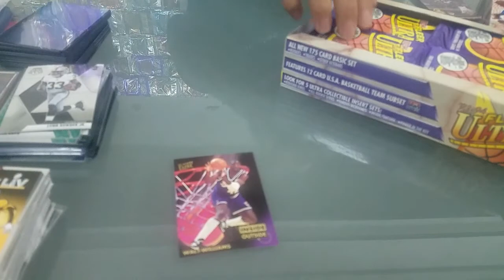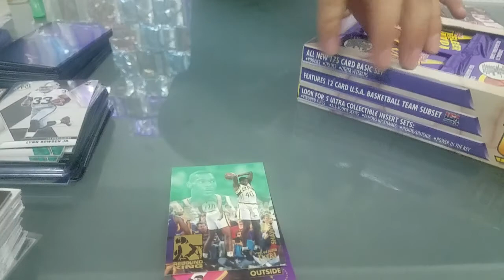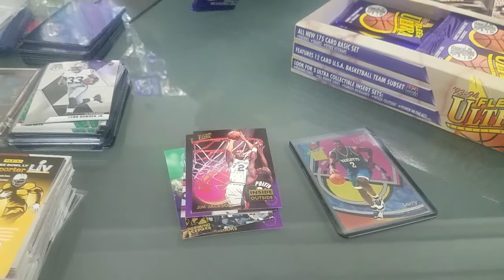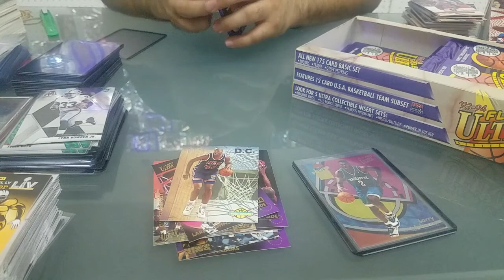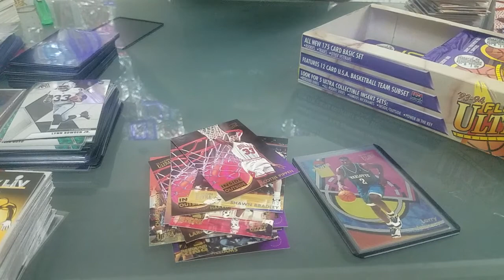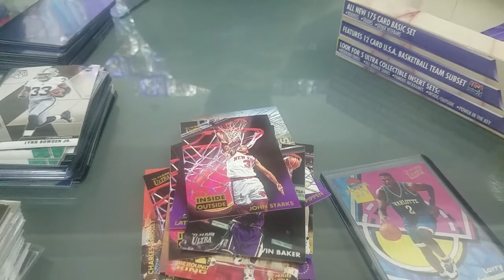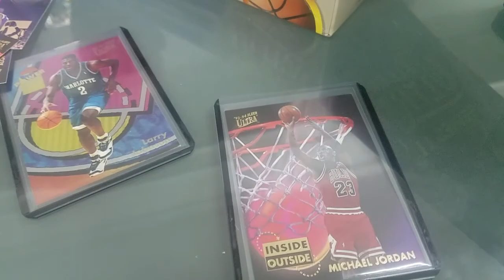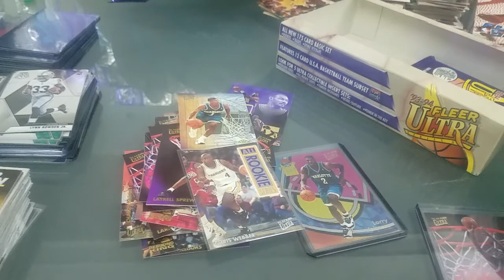1993-94 Fleer Ultra series 2 box 5 Jordan hunting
Only Jordan found Inside outside